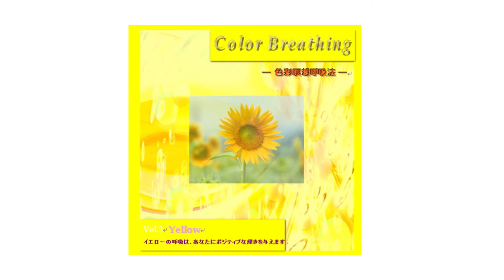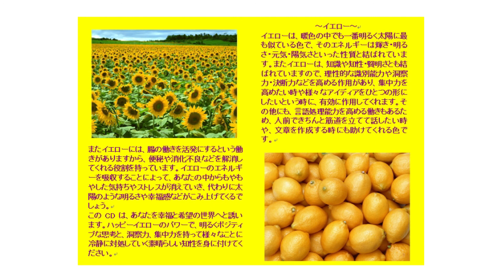「レモンイエロー」カラーブリージングCD‹Yellow›サウンドトラックより Music by Masashi Shigenobu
作編曲：シンセサイザープログラミング／重信将志
♪「レモンイエロー」  0:00